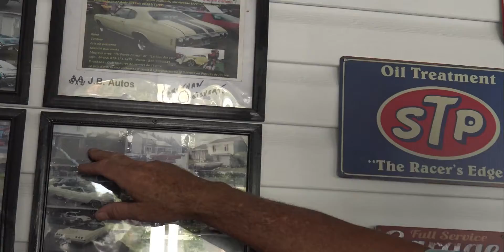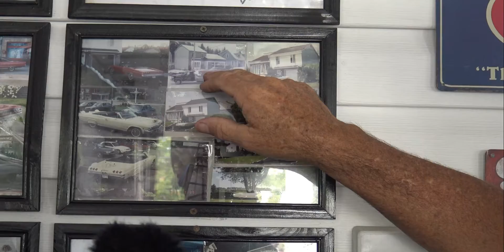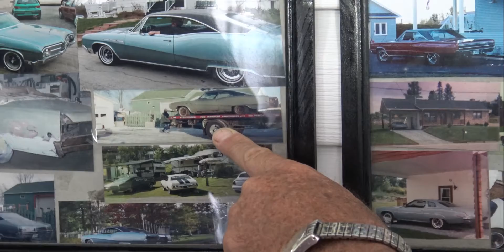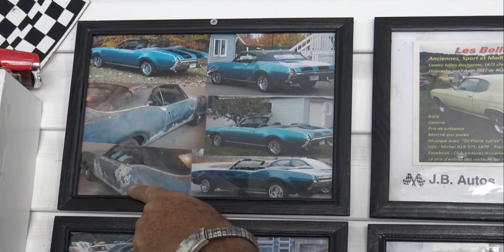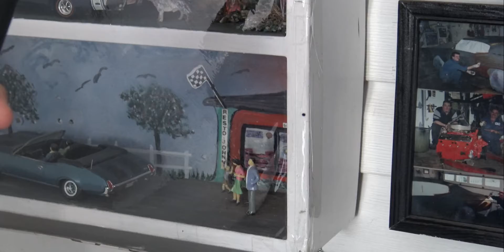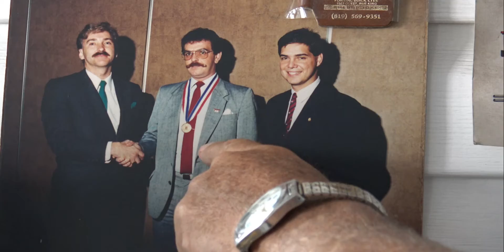Visite du garage de Johnny Boisvert 1080p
Johnny Boisvert Maître vendeur et propriétaire d'un garage concessionnaire de voitures d'occasions nous dévoile sa passion pour les maquettes